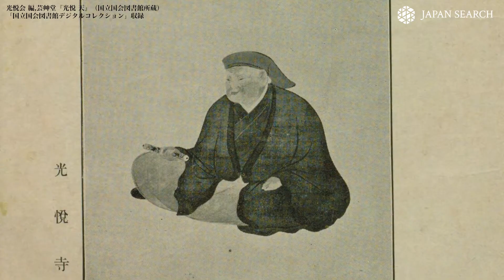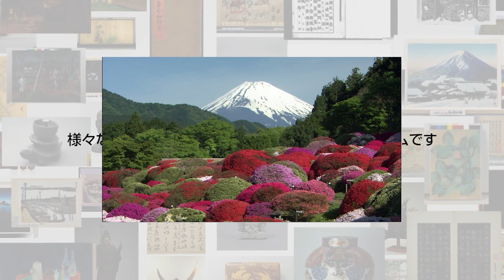【ジャパンサーチでたずねる】尾形光琳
▼今回のテーマ　「尾形光琳」
〇ジャパンサーチのギャラリー「尾形光琳」
ジャパンサーチは、様々な分野のデジタルアーカイブをまとめて検索・閲覧・活用できるプラットフォームです。

■本動画に出てくる画像の所収資料一覧
〇尾形光琳/MET/Purchase, Luisa Eldridge McBurney Gift, 1953.
尾形光琳≪八橋図屏風≫18世紀（江戸時代）、紙本金地着色、179.1×371.5cm、メトロポリタン美術館蔵 PDM

〇徳齋原義正道 [著]『先哲像傳　第５冊』（国立国会図書館所蔵）「国立国会図書館デジタルコレクション」収録 PDM

〇光悦会　編、芸艸堂『光悦　天』（国立国会図書館所蔵）「国立国会図書館デジタルコレクション」収録 PDM

※動画内で使用した画像は上のページの２枚目の画像です。

尾形光琳筆《風神雷神図屏風》、18世紀（江戸時代）、紙本金地着色、各164.5×181.8cm、東京立博物館蔵